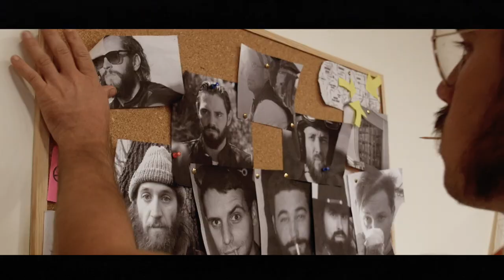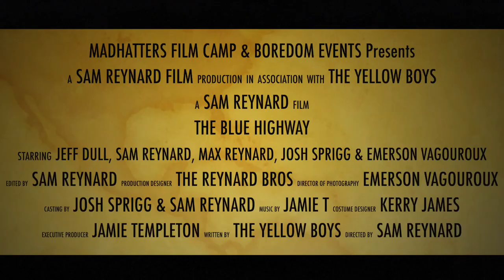The Blue Highway Trailer by Sam Reynard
Foxy, a transexual singer has secrets. Don’t we all? Perhaps not like her. She was the creator behind ‘The Black Halos’, the most notorious motorcycle gang in America and faked her own death in order to escape the menacing gang.. But when she discovers her younger brother is caught up in the same mess she was, she goes undercover as her former self to protect her younger brother from her own creation.